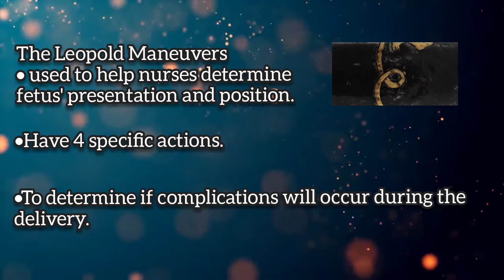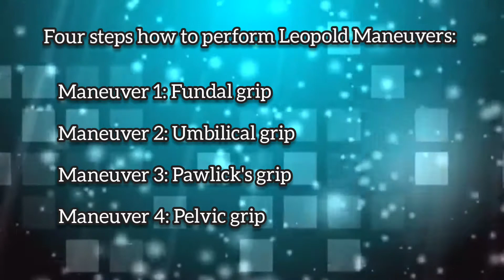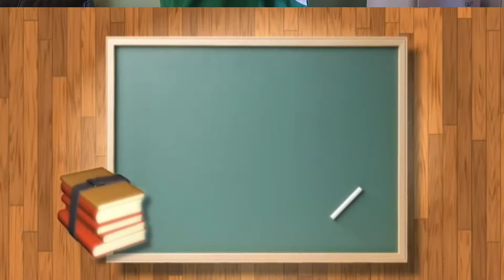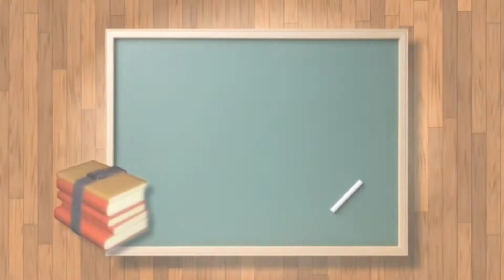Leopold's Maneuver RD Video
In this video, I will execute on how Leopold Maneuvers is being done. Leopold's maneuvers are a common and systematic way to determine the position of a fetus inside the woman's uterus...
-God be the Glory❤